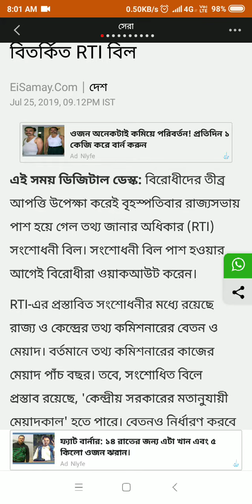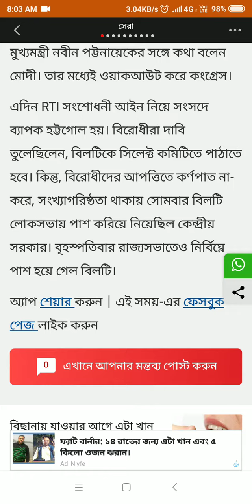প্রবল শোরগোলেও পাশ RTI bill